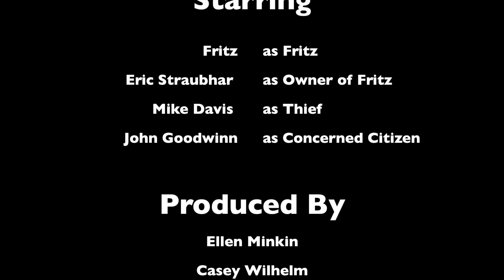Wiener Dog Lost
Written, Edited, and Directed by John Goodwin and Derek Brown